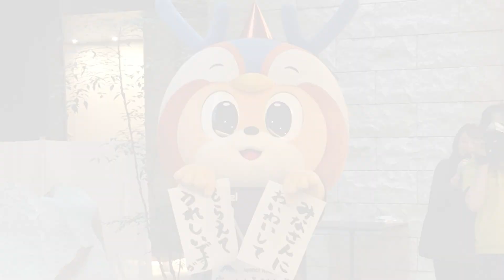ヴィヴィくんを振り返る篇